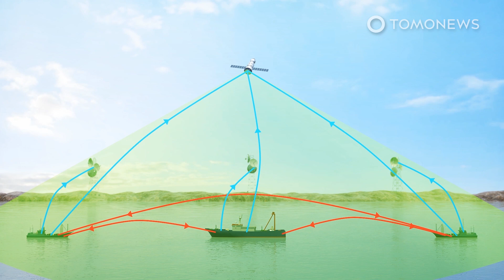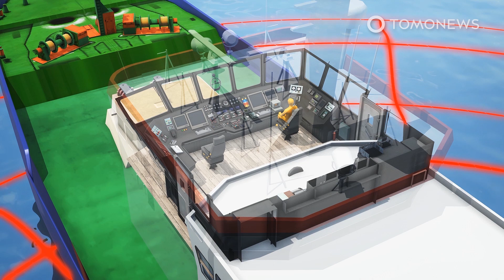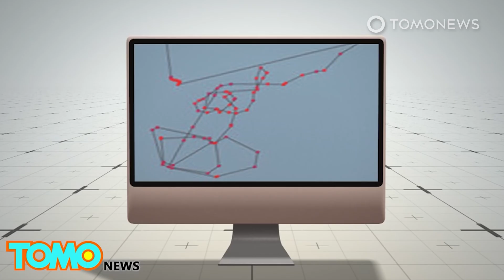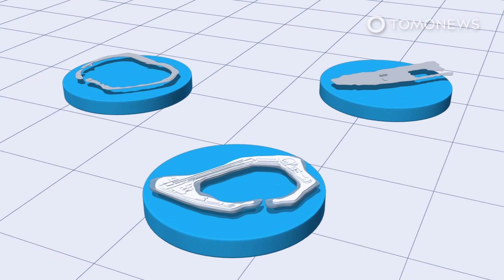Chinese Ships ‘Going Dark’ in East China Sea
EAST CHINA SEA — A new Chinese data protection law may be causing an increasing number of vessels to switch off tracking systems usually used in maritime transport, according to satellite data from commercial satellite firm Unseen Labs, and the effect could be to help conceal the activities of fishing boats while worsening the current shipping crisis and congestion of ports.

Unseen Labs’ data reveals that up to 80 percent of vessels didn’t broadcast an AIS signal during an eight-day satellite campaign in the East China Sea in November.

The AIS or Automatic Identification System signal transmits a ship’s position to other ships. The U.N.’s International Maritime Organization and other management bodies require large ships to broadcast their position with AIS in order to avoid collisions, according to Global Fishing Watch.

AIS has also become a tool for port management, as explained in an Unseen Labs press release, by “providing information on berth availability and anchorage waiting times among other things.” This, along with the fact that six of the world’s 10 busiest container ports are in China, potentially presents a major obstacle for the international shipping movements.

The new law behind the shift requires all handlers of Chinese data to gain government approval before any transfer of data to foreign countries. Unseen Labs suggests companies may effectively be “playing it safe” by turning off tracking systems before seeing how the new law will be implemented.

SOURCES: Unseen Labs, The Drive, Global Fishing Watch, CSIS